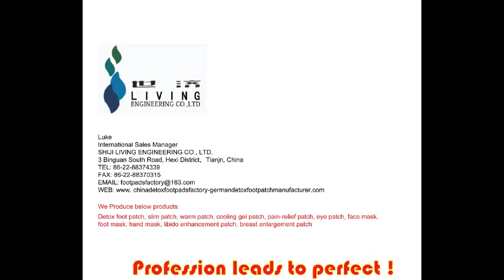Kyrgyzstan detox foot pads manufacturer قيرغيزستان مصنع وسادات القدم التخلص من السموم